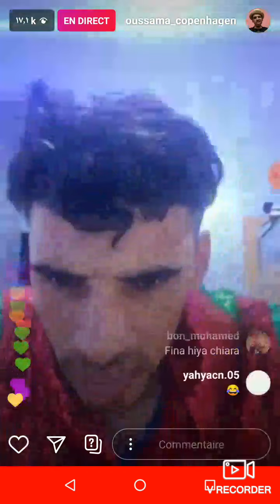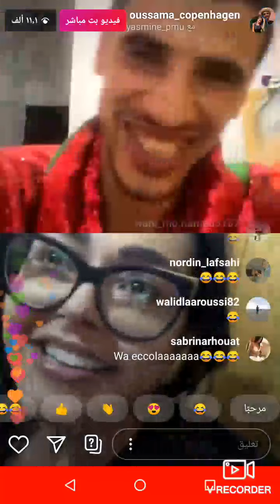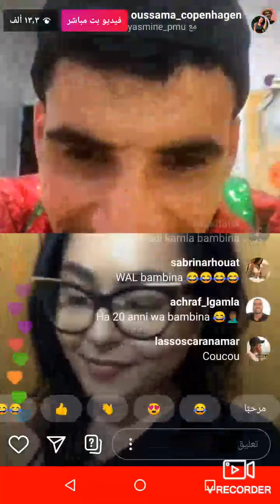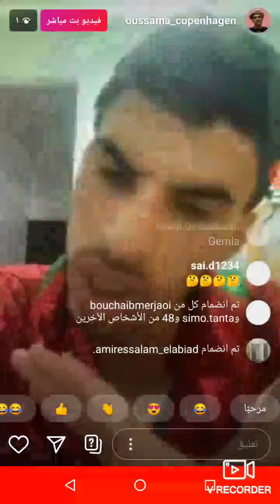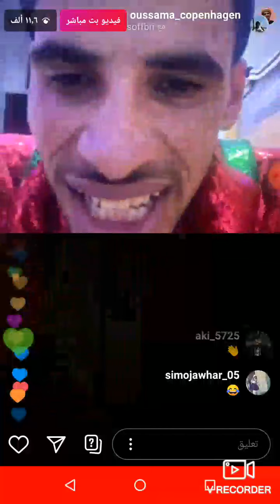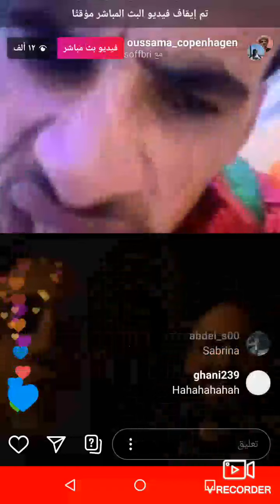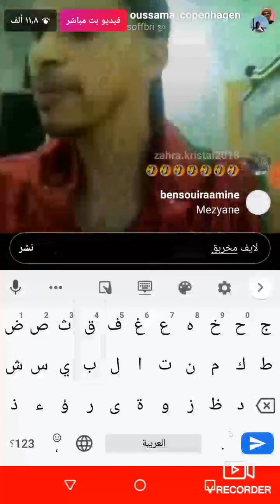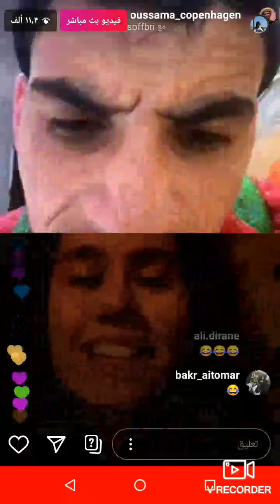Live Oussama copenhagen m3a titiz 😍❤️🇮🇹🇮🇹